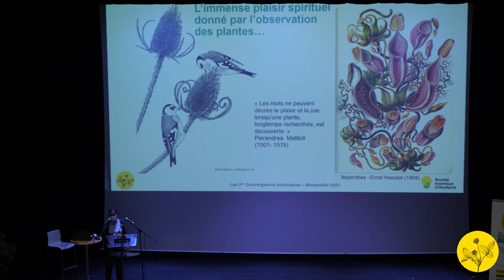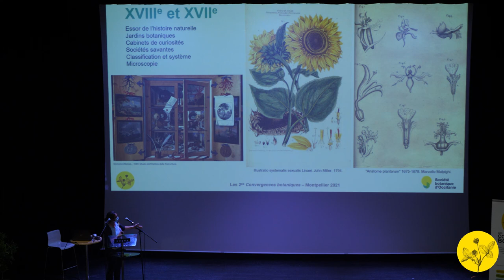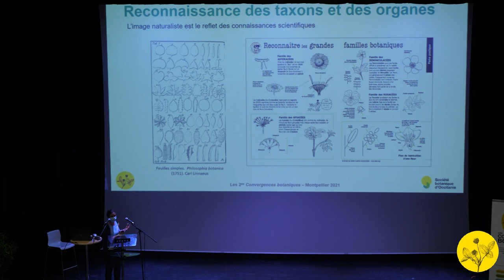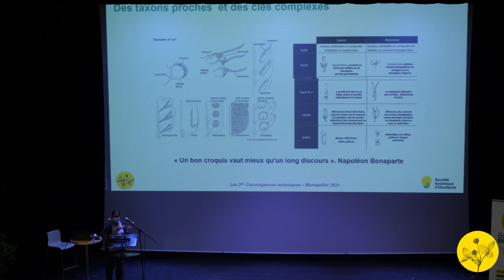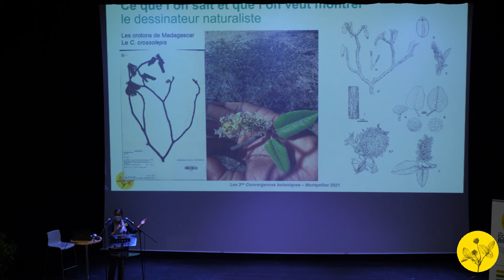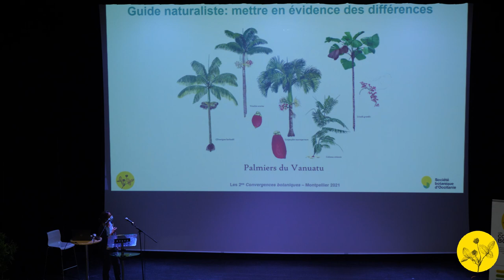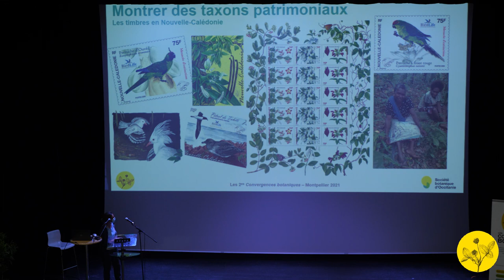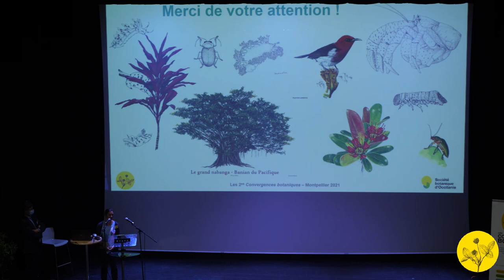Convergences botaniques 2021 - 5. L'illustration en botanique (Laurence Ramon)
L'illustration en botanique : histoire, intérêts, techniques.
Par Laurence Ramon, botaniste et dessinatrice.